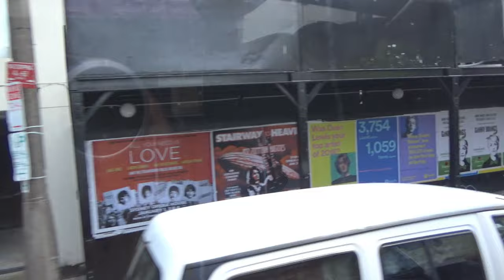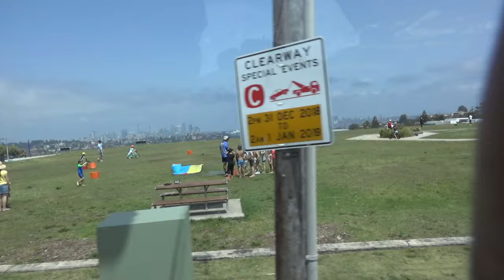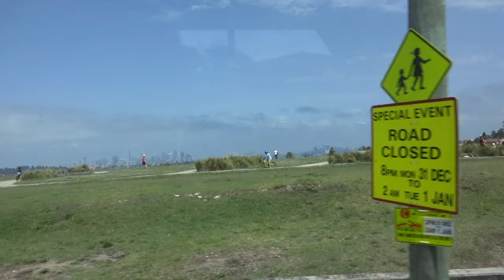Driving in Sydney (Downtown, Sydney Harbour Bridge, Opera House) | Australia Travel Vlog | 16D18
Driving Tour in Sydney various Places | Sydney Travel Vlog

Sydney Roadside Scenes | Sydney City Tour

In the last episode, we visited the Featherdale Wildlife Park. In this episode, I will take you to various places in Sydney, Australia. Areas covered: CBD Downtown, Sydney Harbour Bridge, Sydney Opera House, Kings Cross,

This was a part of my 2-Day Combo: Sydney City Tour, Sydney Harbour Lunch Cruise and Blue Mountains Day trip.